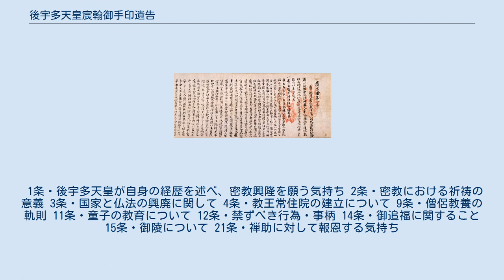後宇多天皇宸翰御手印遺告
『後宇多天皇宸翰御手印遺告』（巻頭部分） 『後宇多天皇宸翰御手印遺告』（ごうだてんのうしんかんおていんゆいごう）は、後宇多天皇が元亨元年（1321年）に大覚寺が再興された経緯、大覚寺と真言密教が永く興隆をすることを願って定めた遺誡21箇条を記した書。
略称は『御手印遺告』（おていんゆいごう）。
その他、後宇多法皇御遺告、御遺告とも称される。
1巻。
全文6500文字余り。
宸翰様の書作品。
後宇多天皇宸筆（自筆）の草本が現在も大覚寺に所蔵されている。
昭和26年（1951年）6月9日、国宝指定。
 大覚寺建立の縁起、大覚寺護持のための掟と密教興隆の願いを、永く後世に伝えるべく執筆された遺告。
執筆時期は、元亨2年（1322年）5月以降から崩御する元亨4年（1324年）7月までの間。
後宇多天皇が傾倒した空海の『御遺訓』に倣って25箇条まで作る予定だったようだが、実物は21箇条で終わっている。
また、年期を記すべき箇所を空白にし、所々に推敲の跡が見られることから、元々は清書を予定していた草稿として作られたと考えられる。
原本では、後宇多天皇自身が真言の部分、7箇条目まで8箇所に御手印（手形）を押している。
 大正5年（1916年）5月24日、『官報』第1042号の文部省告示第84号により、「紙本墨書御手印御遺告傳後宇多天皇宸翰」の指定名称で、当時の国宝（乙種・筆蹟）、後の重要文化財に指定された。
所有者は大覚寺。
 昭和26年（1951年）6月9日付で、昭和27年（1952年）1月12日の『官報』第7502号の文化財保護委員会告示第2号により、「後宇多天皇宸翰御手印遺告」の指定名称で、国宝（書跡の部）に指定された。
官報告示の所有者表記は「大覚寺」、住所表記は「京都府京都市右京区嵯峨大沢町」。
 1条・後宇多天皇が自身の経歴を述べ、密教興隆を願う気持ち 2条・密教における祈祷の意義 3条・国家と仏法の興廃に関して 4条・教王常住院の建立について 9条・僧侶教養の軌則 11条・童子の教育について 12条・禁ずべき行為・事柄 14条・御追福に関すること 15条・御陵について 21条・禅助に対して報恩する気持ち